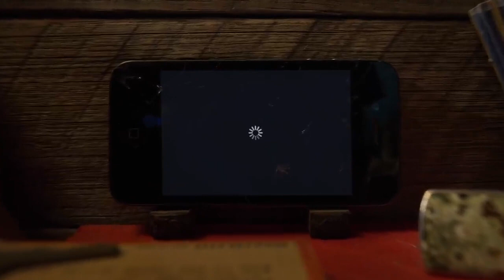Late Show Friday May 5